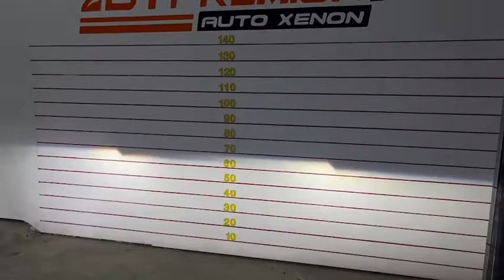Toyota Wish โปรเจคเตอร์เลนส์ควบคุมเเสง Projector Bi-LED LASER PHOENIX PRO-MAX 65w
🚘 Toyota Wish 🚘
1️⃣ Projector Bi-LED LASER PHOENIX PRO-MAX 65w
2️⃣ กรอบวงแหวน LED BM Style
3️⃣ Daylight Audi Style
4️⃣ LED ไฟสูง
5️⃣ LED ไฟตัดหมอก
6️⃣ วงแหวน LED BM Style

1. 📍 แผนที่ BT Premium Auto Xenon สาขาบางพลี

2. 📍แผนที่ BT Premium สาขาพุทธมณฑลสาย 3

3. 📍แผนที่สาขาบางใหญ่

4. 📍แผนที่ BT สาขารังสิต

5. 📍แผนที่ BT สาขาพัทยา

6. 📍แผนที่ BT สาขาราอินทรา

7. 📍 แผนที่ BT 🇹🇭 สาขาศรีนครินทร์ 🇹🇭

8. 📍 แผนที่ BT 🇹🇭 สาขาท่าพระ 🇹🇭

9. 📍 แผนที่ BT 🇹🇭 สาขาอยุธยา 🇹🇭

10. 📍แผนที่ BT 🇹🇭 สาขาท่าสุขสวัสดิ์ 🇹🇭

11.📍แผนที่ BT 🇹🇭 สาขาโคราช 🇹🇭

12.📍แผนที่ BT 🇹🇭 สาขาขอนแก่น 🇹🇭